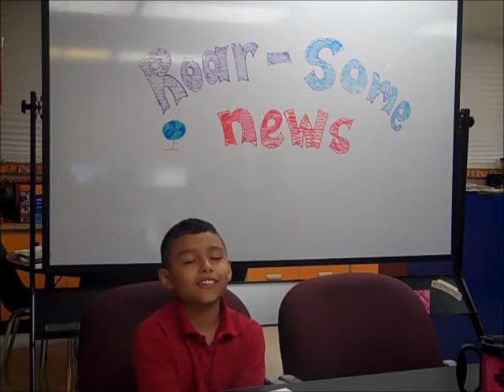Roar-Some news episode 1